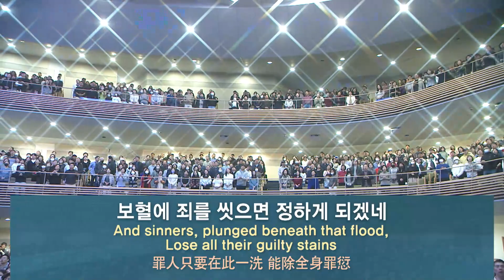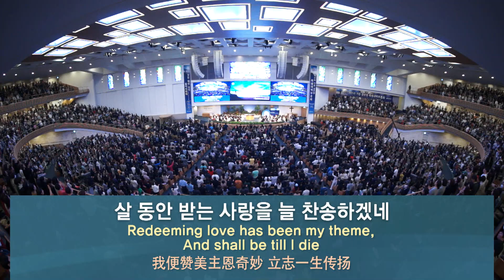[사랑의교회] 샘물과 같은 보혈은 (찬송가 258장)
제21차 가을 글로벌 특별새벽부흥회 (주후 2023년 10월 16일)